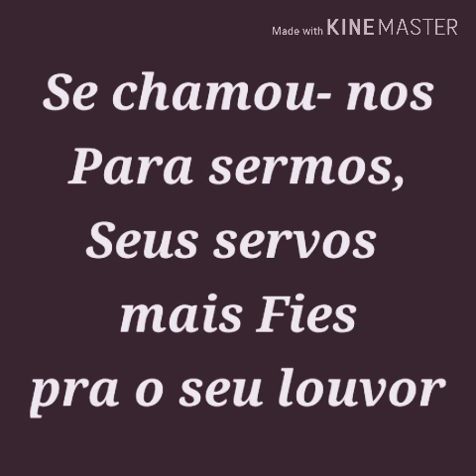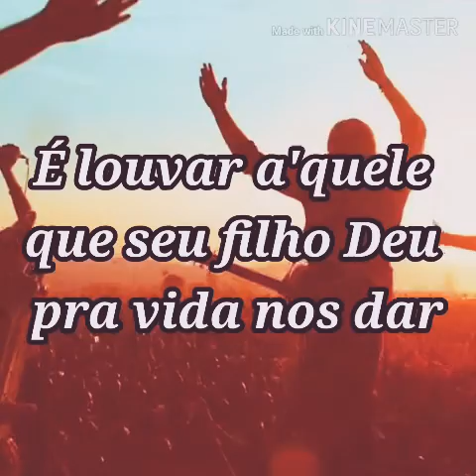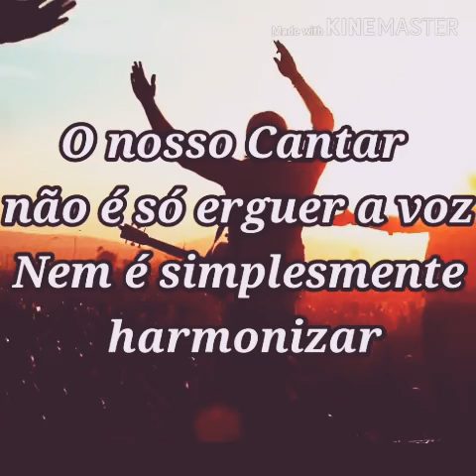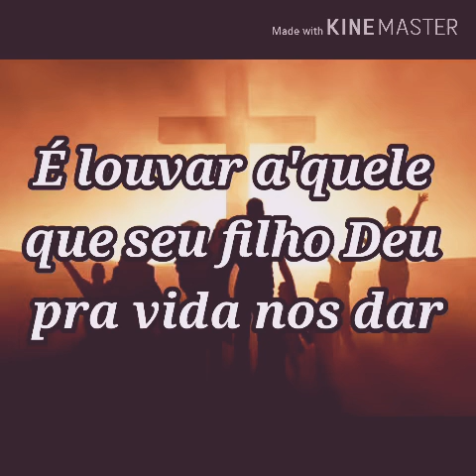Razão do Meu Cantar - Elaine de Carvalho (Legendado)